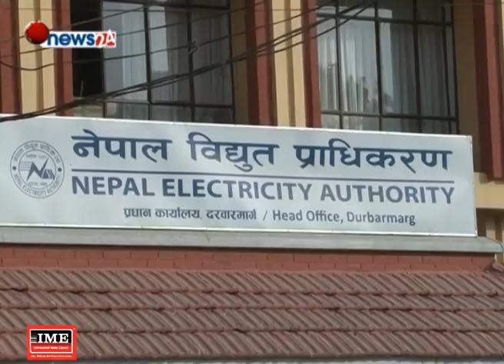CONSTRUCTION EXPRESS (2075/12/17) - NEWS24 TV